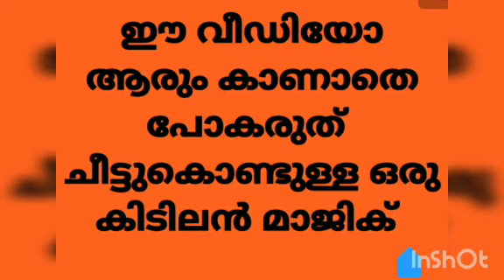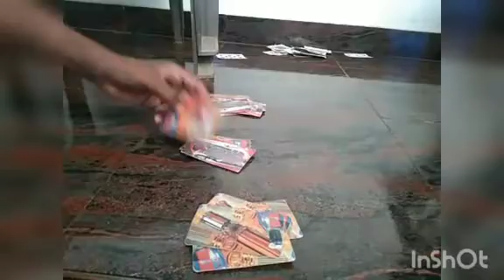Magic With Rummy Play Card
ഒരു അഡാർ ചീട്ടു ഉപയോഗിച്ചുള്ള മാജിക്
മജീഷ്യൻ -Pranav Ks
Camera- Pranav Achuz
കാണി - Akhil Mp